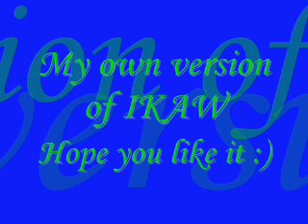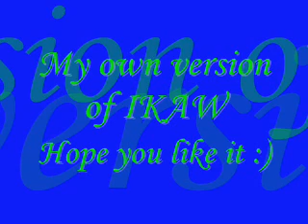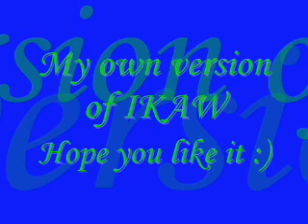IKAW- by Sergel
Walang magawa kaya naisipan na lang mag record ng kanta...Hope you like it guys :)